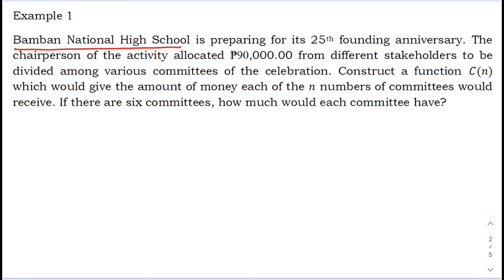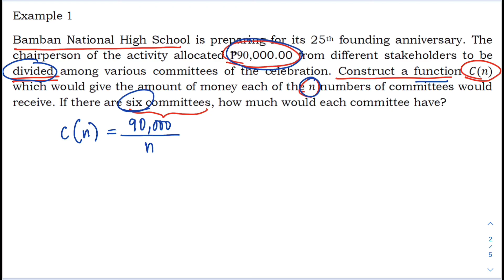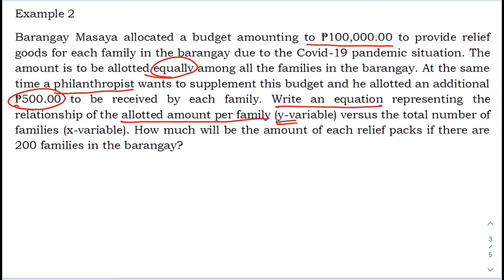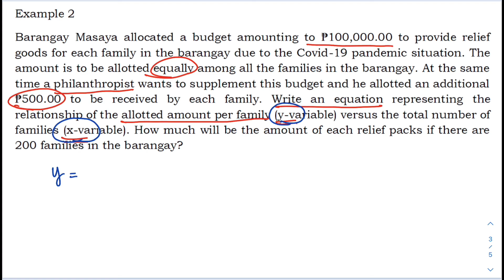Problems Involving Rational Functions, Equations, and Inequalities | General Mathematics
General Mathematics
Problems Involving Rational Functions, Equations, and Inequalities

To solve an equation involving rational functions, we cross multiply the numerators and denominators. Then we move all our terms to one side. Then we use our algebra skills to solve. To solve an inequality involving rational functions, we set our numerator and denominator to 0 and solve them separately.